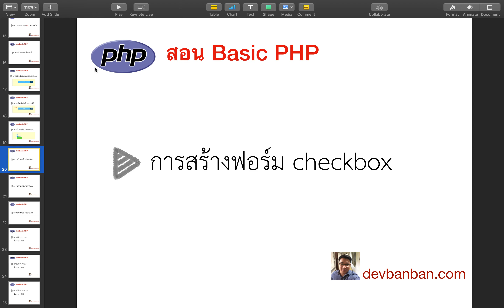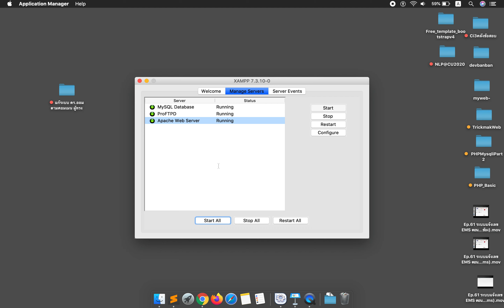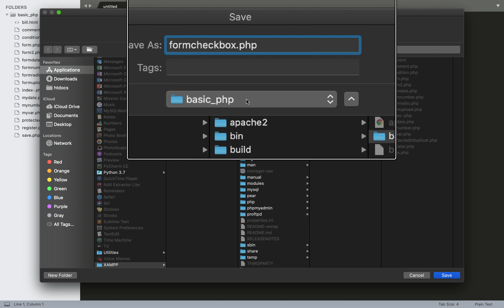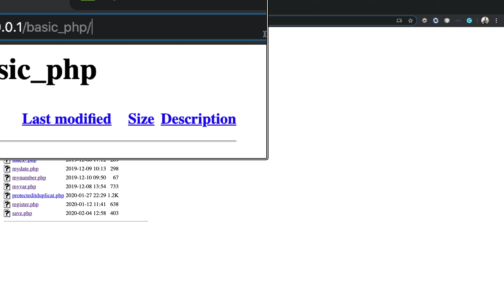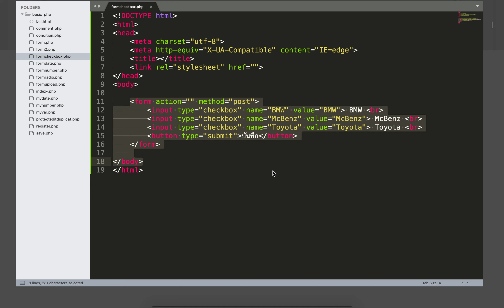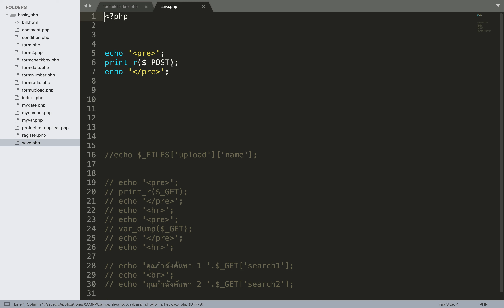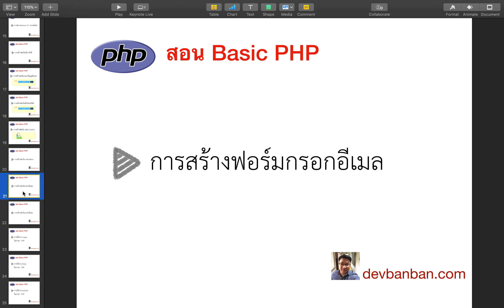สอน php html การสร้างฟอร์ม checkbox (ฟอร์มเลือกยี่ห้อรถที่ชอบ) (สอนทำเว็บฟรี)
สอน php html การสร้างฟอร์ม checkbox (ฟอร์มเลือกยี่ห้อรถที่ชอบ)
คลิปสอนภาษา php เบื้องต้นโดย